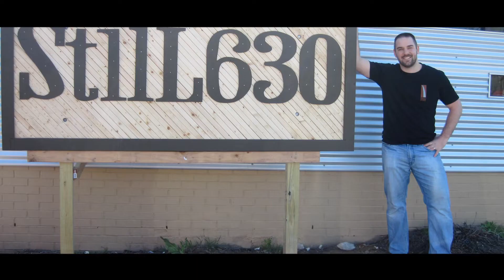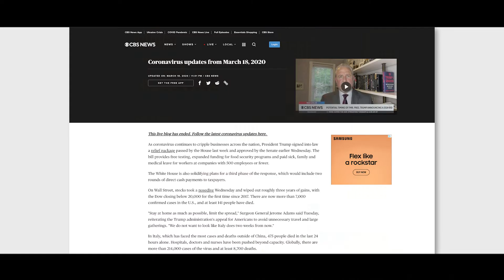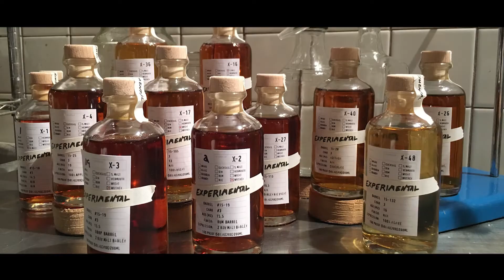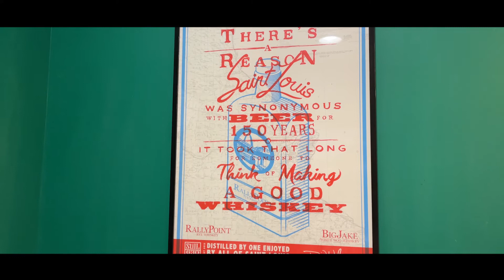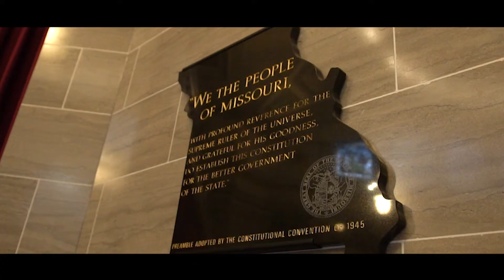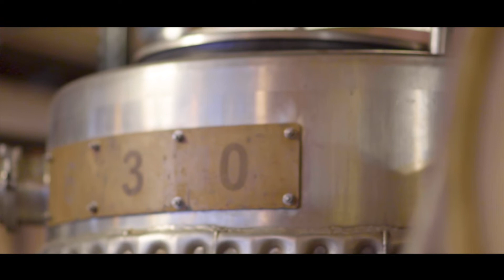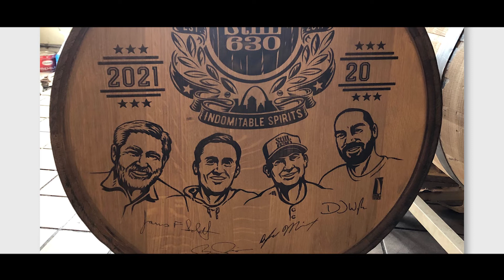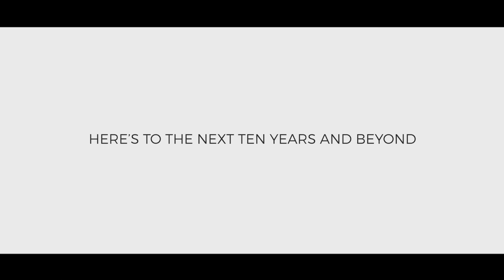First Ten Years | Still630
Ten years of highs, lows, and memories... that's what this minidocumentary is all about. We wanted to take a moment and intimately reflect on this business and the people who have made it a reality. Here's to the next ten years and beyond -- cheers!